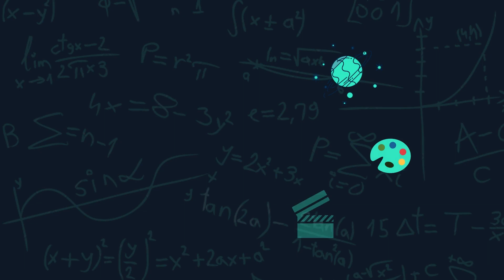KAR İLE DOLU ARASINDA NE FARK VAR? l KAR TANELERİNİN DOĞASI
Kar kristalleri ile dolu taneleri neden birbirinden farklı? Nasıl bir olay gerçekleşirse kar veya dolu oluşuyor? Su döngüsünde coğrafyanın yeri ne? Meteorolojik yağışların oluşumundaki farklılıklar neler? Kar ile dolu arasındaki fark nedir? Her kar tanesi birbirinden farklı mı? Kar taneleri neden birbirinden farklı? En önemli coğrafya konularından biri olan meteorolojik yağışlara dair pek çok sorunuzu bu videomuzda yanıtladık.

Video Planlama ve Metin: Ferkad Kudvetoğlu
Seslendirme: Ferkad Kudvetoğlu
Video Dizaynı ve Montaj: Ferkad Kudvetoğlu
Tasarım: Ahmet Yasin Küçük
Altyazı: Ferkad Kudvetoğlu